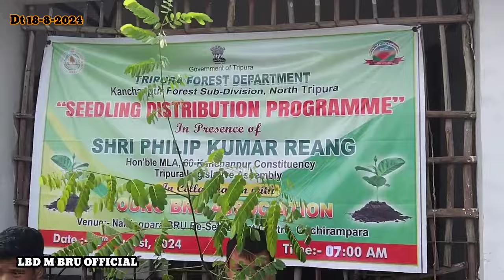Naisingpara YBA rao no Mphang chara riphai ha MLA Philip Kumar Reang akhe SDFO forest ni hohgra